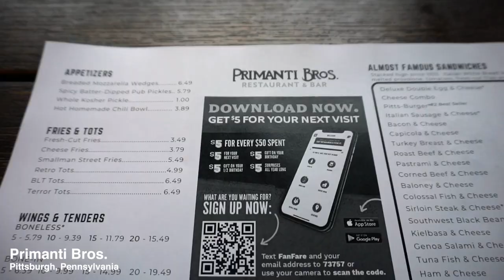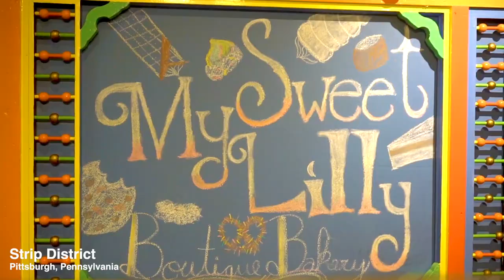THINGS TO DO IN PITTSBURGH & CENTRAL PENNSYLVANIA | Pennsylvania Travel Vlog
Welcome to Pennsylvania!

Although I'm a Florida girl now, I'm originally from the slightly chillier state of Pennsylvania. We took a trip over the holidays and split the time between Pittsburgh and my home town, Patton.

Here's what we did:

PITTSBURGH
*Andy Warhol Bridge & Rachel Carson Bridge - Fun fact, Pittsburgh is home to 446 bridges. You definitely can't miss them! They may make navigating the city slightly challenging, but they are a beauty to look at.

*North Shore - In the North Shore is where you'll find Heinz Field where the Pittsburgh Steelers play and PNC Park where the Pittsburgh Pirate play. There are also many sports bars and brewhouses in that area. We ventured to that side of town to visit the Carnegie Science Center, but sadly the science center was closed.

*Primanti Brothers - A Pittsburgh legend, Primanti Brothers originated in the city and are famous for their "almost famous" sandwiches. They are unique because they come with hand-cut fries and vinegar based coleslaw on them. I recommend the Pittsburgher or the roast beef sandwich!

*Kimpton Hotel Monaco Pittsburgh - We stayed here while we were in Pittsburgh and absolutely loved it! It is very artsy and instagramable. It was also comfortable and clean. Here is the the link to my hotel tour video I made while staying there for more information on the hotel

*PPG Place - PPG Place is a complex downtown. During the holiday season, they have an iceskating rink in the center of the plaza!

*Point State Park - Point State Park is where the Allegheny & Monongahela rivers meet, forming the Ohio River. It is also where Fort Duquesne once stood in 1754, as it was established by the French and taken over by the English.

*Monongahela Incline - There is a lot of cool history associated with Pittsburgh's inclines. Built in 1870, the Monongahela Incline is the oldest continuously operating funicular in the United States. It's only $3.50 for a roundtrip ticket up & down. at the top, you'll find Mount Washington.

*Grand Concourse - In Station Square, you'll find the Grand Concourse. It is an old train station turned restaurant, and it is extremely beautiful inside!

*Strip District - The Strip District's streets are lined with indoor & outdoor markets, grocers, and gourmet food. You can experience a wide variety of treats, culture, and stock up on your Pittsburgh Steelers merch.

*Union Station - The Union Station, also known as the Penn Station, was once another train station. Now it is an apartment complex, The Pennsylvanian Apartments. I love the architecture and the beautiful lights. It's great for snapping a few photos!

CENTRAL PA
*Schwab Estate & Mount Assisi Gardens - Located in Loretto, PA, these grounds were once the grounds and summer home of Charles Schwab, Andrew Carnegie's trusted lieutenant and the first president of the United States Steel Corporation. It is a beautiful place to visit, walk around, and to take photos.

*Horseshoe Curve - The Hourseshoe Curve was completed in 1854 to lessen the grade to the summit of the Allegheny Mountains. Now, there is a Railroaders Memorial Museum where you can check out some exhibits and history on the Curve. You can also take the incline (or stairs) up the hillside to unwind at the trackside observation park and watch as the many trains roll by. Here's a link to another video I made on Altoona's Horseshoe Curve

*Blue Knob All Seasons Resort - Blue Knob is a ski resort in Claysburg. It is the highest skiable mountain in PA. They have snow tubing, snowboarding, and other fun stuff to do! For our first time ever snowboarding (or skiing), I think we did pretty good!